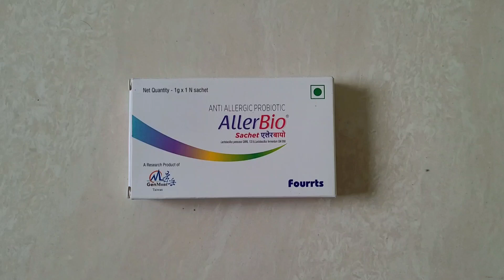Brand Name Series | Drug #20 | Tab AllerBio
Tab AllerBio

Composition - Lactobacillus Paracasei and Lactobacillus Fermentum - 4 billion cells

Company - Fourrts

Category - Antiallergic Probiotic

Indications - Allergic Rhinitis, Allergic Asthma, Chronic Allergic Cough, Raised serum IgE and others